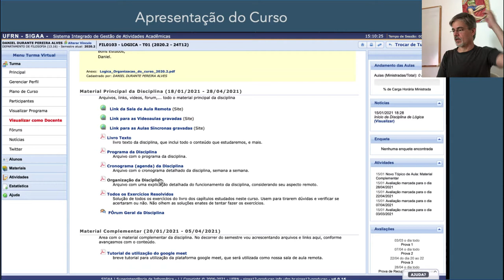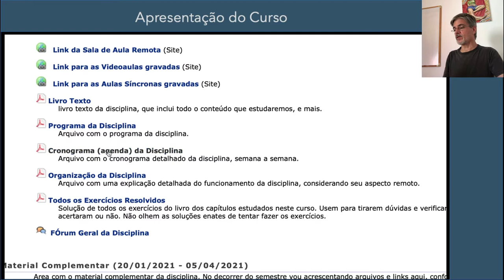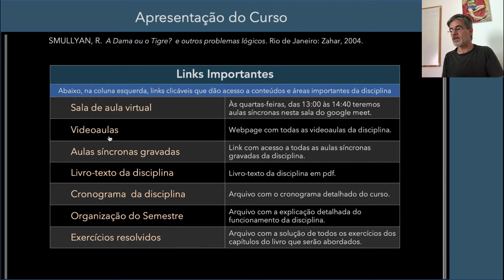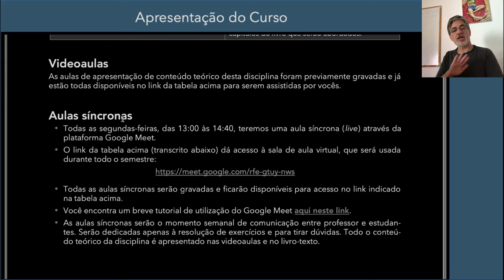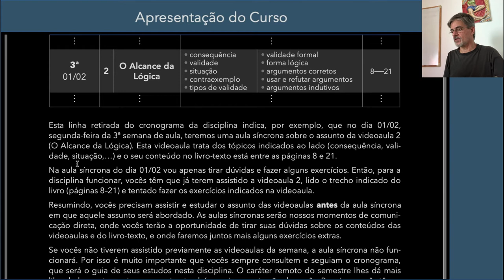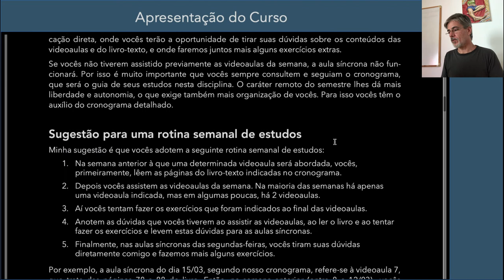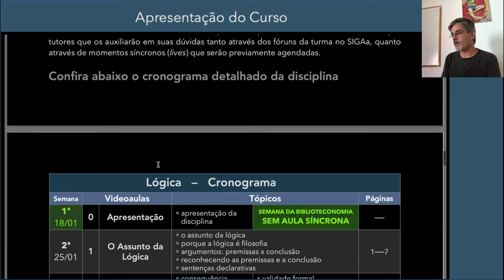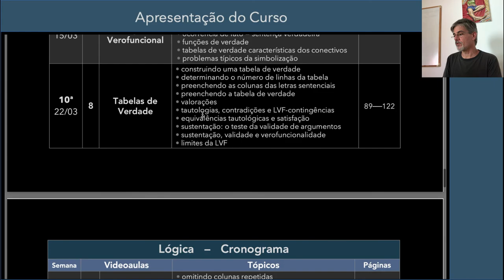Videoaula 0 - apresentação do curso 2020.2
Videoaula 0 do curso de Introdução à Logica
UFRN - 2021 (Departamento de Filosofia)

Se você não for meu aluno da disciplina de Lógica da UFRN, no semestre remoto 2020.2, pode pular esta videoaula e começar o curso diretamente na videoaula 1.